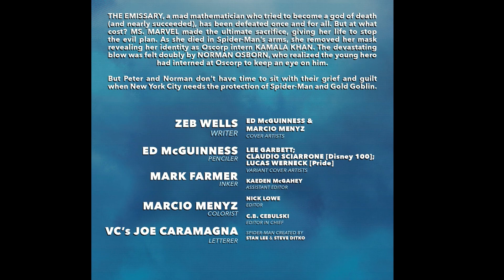Amazing Spider-Man 27 Comic Book Review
Grief looms over Peter after the last issue’s shocking death! Spider-Man’s villains are more than happy to keep him distracted… Your eyes don’t deceive you, DOCTOR OCTOPUS IS BACK!
LEGACY #921

Thanks for checking out my Amazing Spider-Man 27 Comic Book Review

Thank you to our Channel Members

Visit CBCAwards.org for all the details on the Comic Book Community Awards.

Video Clips Courtesy of Marvel Comics